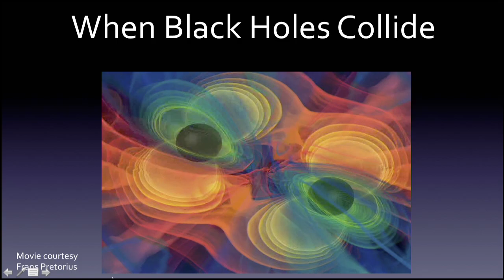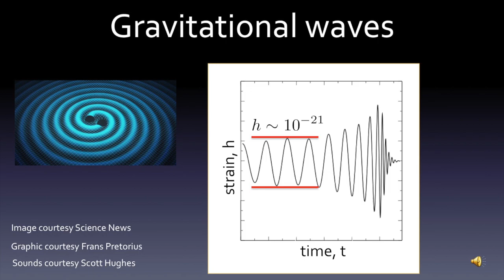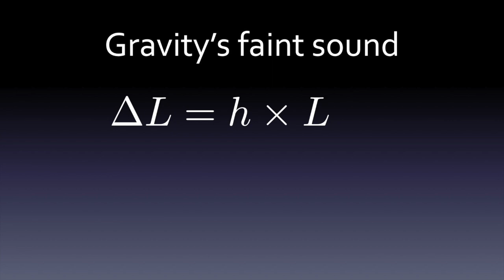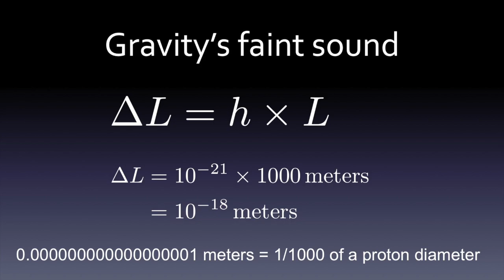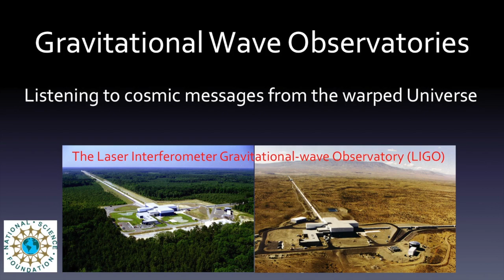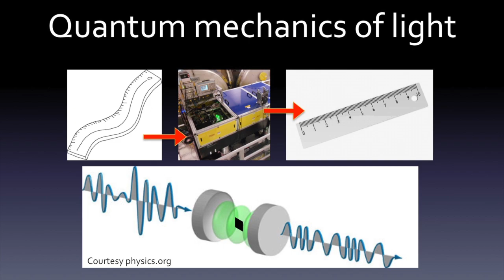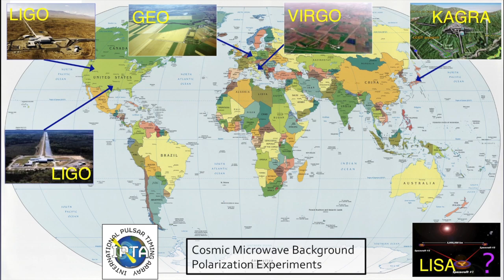Exploring the Warped Side of the Universe | Nergis Mavalvala | TEDxCLESalon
Nergis Mavalvala is a physicist whose research links the world of quantum mechanics, usually apparent only at the atomic scale, with some of the most powerful, yet elusive, forces in the cosmos.

Nergis Mavalvala is a physicist whose research links the world of quantum mechanics, usually apparent only at the atomic scale, with some of the most powerful, yet elusive, forces in the cosmos.  She received a B.A. from Wellesley College in 1990 and a Ph.D.  from the Massachusetts Institute of Technology in 1997. She was a postdoctoral fellow and research scientist at the California Institute of Technology between 1997 and 2002. Since 2002, she has been on the Physics faculty at the Massachusetts Institute of Technology where she is now a Professor of Physics and recipient of a 2010 MacArthur “genius” award. In her spare time, she loves to bicycle long distances, playing sports, and hanging out with her family.